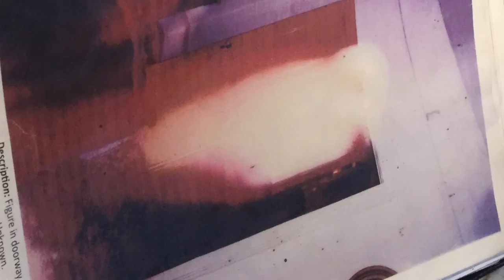VLOG: WHALEY'S HOUSE, OLD TOWN, HERITAGE PARK.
Hi guys!
In this video I'm showing my mom Old Town, Heritage Park in San Diego and we also visit Whaley's house - the most haunted house in California!